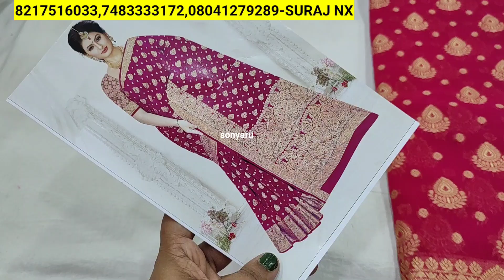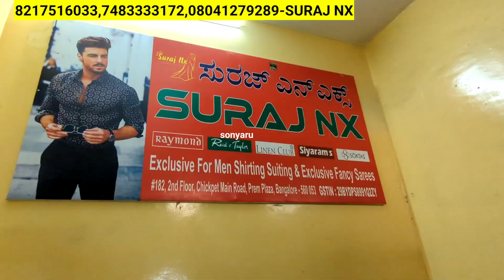175Rs Chickpet Bangalore Wholesale Silk Sarees/Low Cost Dailywear&Festival Georgette Sarees/Shopping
175Rs Chickpet Bangalore Wholesale Silk Sarees/Low Cost Dailywear&Festival Georgette Sarees/Shopping

Shop Address👇👇
Suraj NX
#186, 2nd floor, prem plaza, opp devta market, chickpet main road, Bangalor-560053

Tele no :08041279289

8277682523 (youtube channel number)